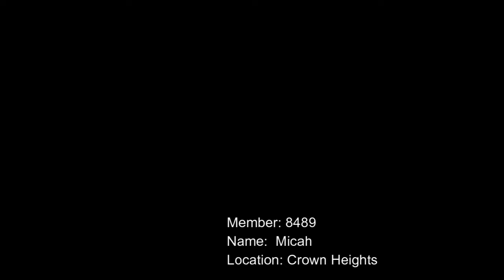THE PERSONALS- EPISODE 4 Micah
THE PERSONALS is a weekly webseries released on Tuesdays, every week its a new online video dating personal.  Today it is quiet and Ikea loving Micah

written and performed by Mark Levy